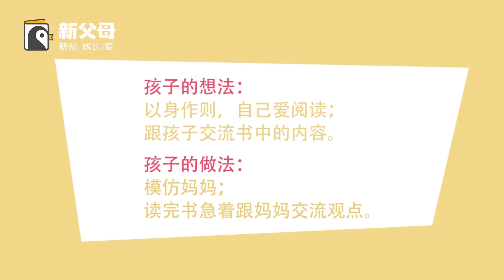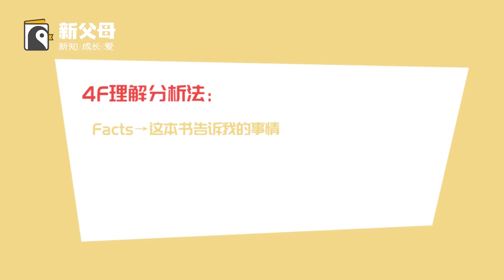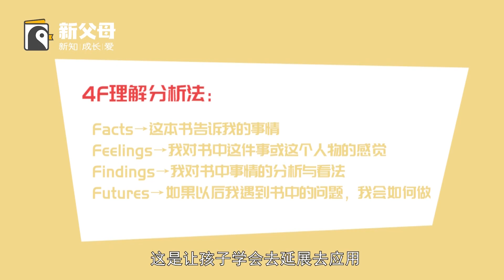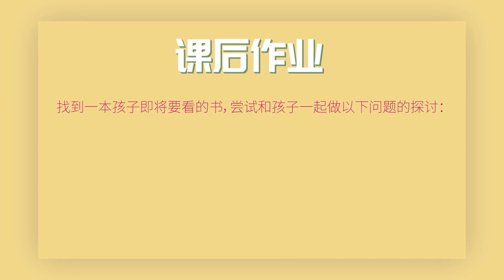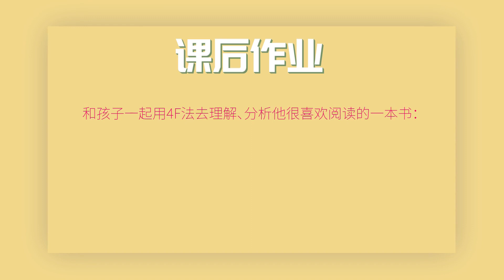90 【学习力】深度阅读力，夯实学科学习基础